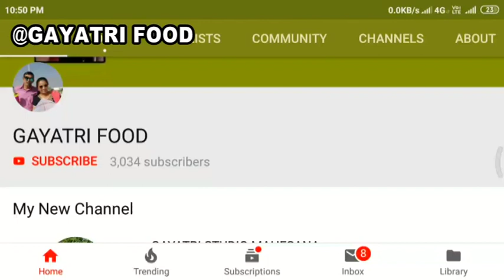ભરેલા ભીંડા નું શાક બનાવવાની રીત || Bharela Bhinda Nu Shaak || Stuffed Okra Recipe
ભરેલા ભીંડા નું શાક બનાવવાની રીત, Bharela Bhinda Nu Shaak Banavata shikhie..